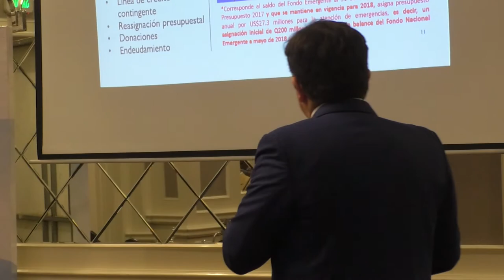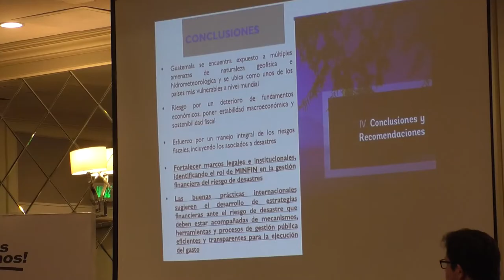Finanzas presenta estrategia financiera para hacer frente a emergencias por desastres naturales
Con el apoyo del Banco Mundial, el Ministerio de Finanzas Públicas presentó esta mañana la Estrategia Financiera ante el Riesgo de Desastres, la cual presenta una serie de instrumentos para que el país cuente con mecanismos de gestión, planificación y herramientas financieras para la atención de emergencias causadas por cualquier tipo de desastres naturales.
La percepción de Homa-Zahra Fotouhi, representante de Banco Mundial en Guatemala, es que la gestión de riesgo de desastres "es fundamental para anticiparse a estos fenómenos y minimizar las pérdidas de vidas y los daños".

Dicha iniciativa nace luego de la reciente erupción del volcán de Fuego, coyuntura que abre un espacio oportuno para dar a conocer el trabajo que se ha desarrollado con el apoyo de organismos financieros internacionales desde 2016.
La propuesta
Los instrumentos planteados son: Presupuesto para la gestión del riesgo de desastres, reasignación presupuestal, fondos para la atención de emergencias, seguros, bonos catastróficos, créditos contingentes, créditos post desastre y donaciones.
El titular de la cartera del Tesoro, Julio Héctor Estrada, detalló que la estrategia forma parte de un programa de política pública con enfoque de atención emergente ante catástrofes, con el que se pretende fortalecer la estructura organizacional y funcional de la gestión ante el riesgo, lo que incluye la revisión de la normativa y ley para la prevención, coordinación y gestión de emergencias.

Con información de Sara Solórzano